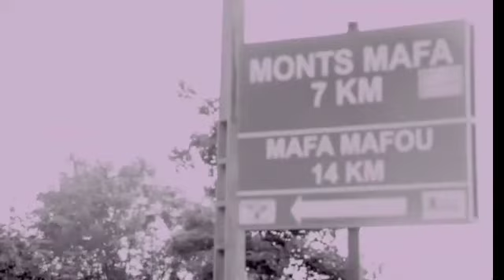Serge Pacôme _ MAFA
August prod